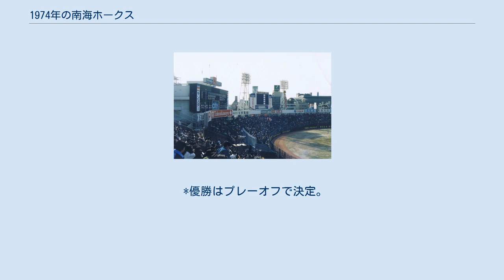1974年の南海ホークス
1974年の南海ホークスでは、1974年の南海ホークスの動向をまとめる。
 この年の南海ホークスは、野村克也選手兼任監督の5年目のシーズンである。
 前年川上哲治監督率いる巨人相手に日本シリーズに1勝4敗で敗退し巨人のV9を許したものの、野村監督は「今年も優勝する」と宣言。
しかし、前期は投手陣の好投を打線が見殺しにする試合が目立ち4位で終了。
後期はロッテに次ぐ2位に付けたものの、総合成績では59勝55敗16分の3位に転落し連覇はならなかった。
前期65試合のうち、引き分けが10試合もあったことから接戦の弱さがモロに出る形となった。
投手陣では移籍2年目の山内新一や江本孟紀がローテーションを守ったが、前年優勝の立役者となった西岡三四郎が右肩痛に襲われ勝ち星が半減したが防御率は3.06でリーグ1位となった。
打撃陣は島野育夫・桜井輝秀の1・2番コンビは健在だったが、兼任監督の野村が12本塁打に終わった。
この頃から江本や西岡などの主力選手が野村監督の愛人だった沙知代夫人（前年には長男・克則が生まれていた）の現場介入に反感を抱き、これが原因で他球団へ放出されることになる。
2位以下はプレーオフの結果に関係なく勝率順で決定